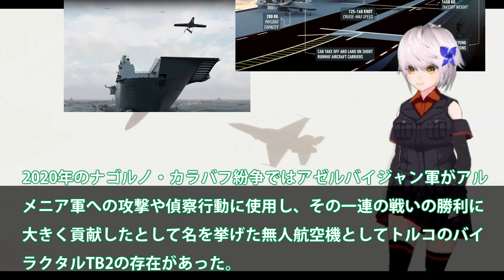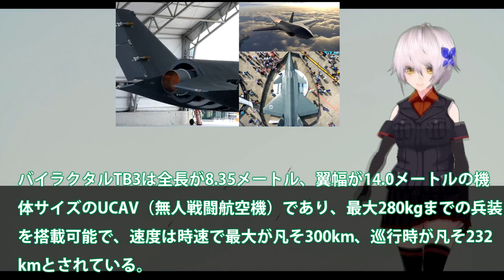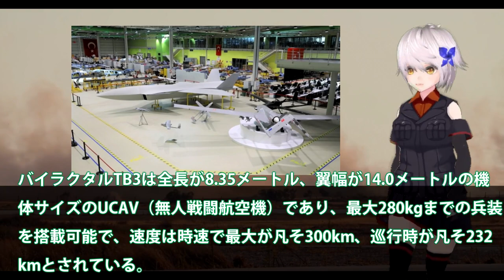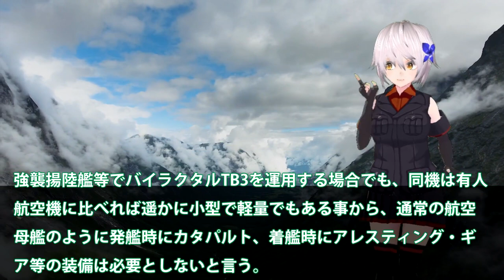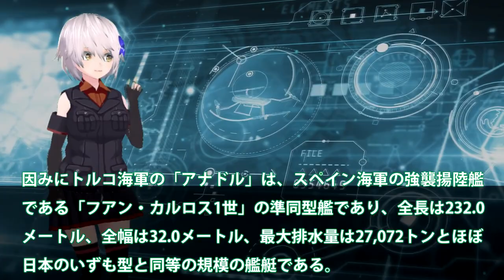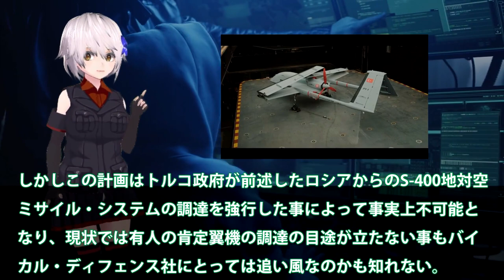トルコ強襲揚陸艦無人機強化か！F35B戦闘機認証取り消しで米後悔？バイラクタルTB3完成で国連恐れる・・・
関連動画
【ウクライナ情勢】ロシア艦隊攻撃でプーチン大統領“激怒”「水上ドローン」の衝撃【深層NEWS】
プーチン氏トルコ訪問のワケ　消えた武器はどこへ？“太る軍需産業”【6月2日（木）報道1930】
【タカオカ解説】ウクライナ侵攻で陥る世界的食糧不足…仲介役狙うトルコの真の思惑、日本に難題言われる可能性も!?
【中村逸郎氏の独自解説】「トルコで電撃的３か国首脳会談、そして停戦合意へ」中村逸郎氏が描く驚きの&quot;停戦シナリオ&quot;...国民はナゼ大統領に失望？（2022年6月3日）
トルコ・シリア 地震死者３万3000人 治安の懸念も【モーサテ】（2023年2月13日）

引用・転載「出典：海上自衛隊ホームページ」
引用・転載「出典：航空自衛隊ホームページ」
引用・転載「出典：陸上自衛隊ホームページ」

ロシアとの蜜月演出　トルコの混乱ウクライナ戦争への影響は【3月14日（火）報道1930】| TBS NEWS DIG
【映画「トップガン」続編で注目】元戦闘機パイロット語る次世代戦闘機【深層NEWS】
発生から200時間以上…犠牲者は4万1200人に　シリア・トルコ大地震　支援難航のシリアで求められる子どものケア｜TBS NEWS DIG
【解説】プーチン氏トルコ訪問か・・・狙いは?　軍事侵攻の行方左右か(2022年6月6日)